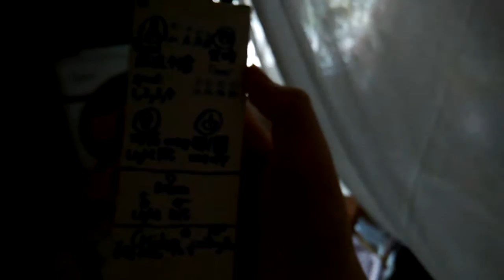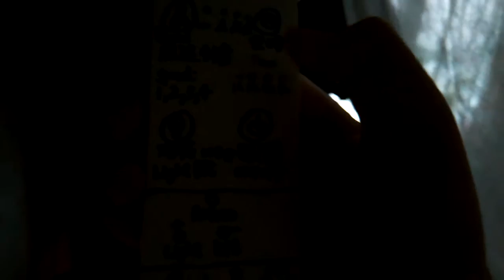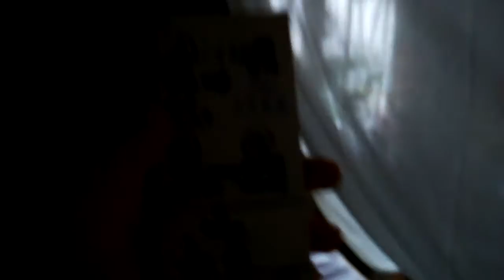10" Mini Midea ceiling fan - homemade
This ceing fan has 3 blades and 4 speed.